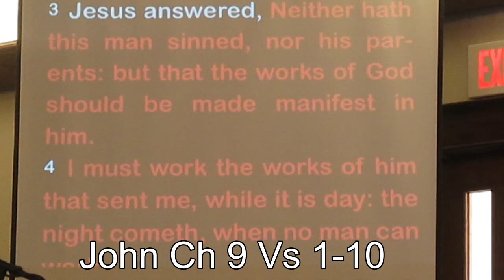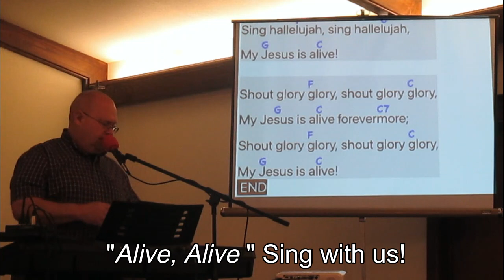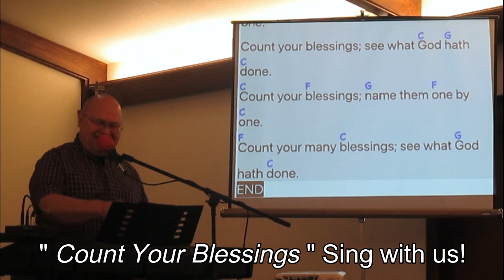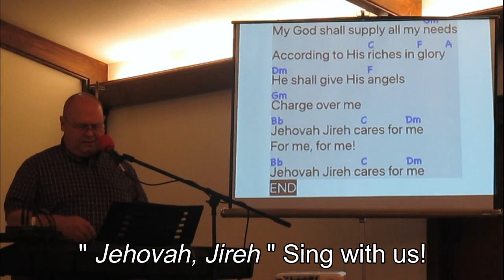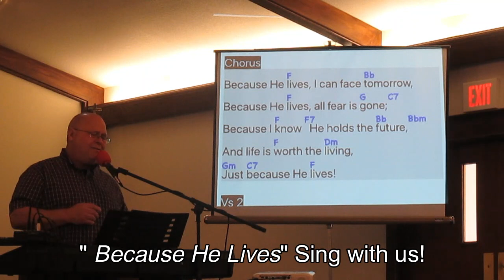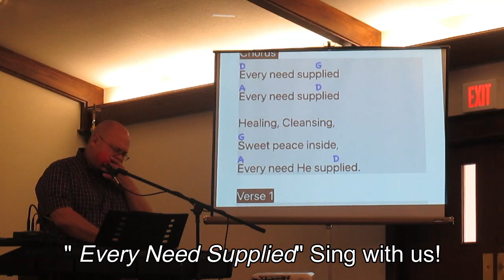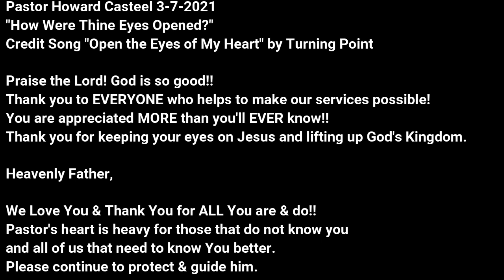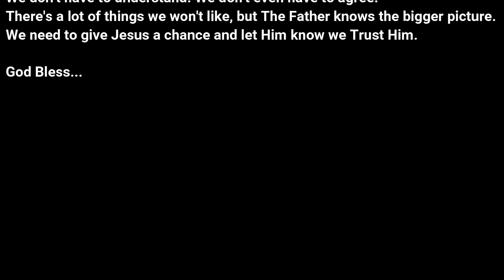How Were Thine Eyes Opened? ~ Pastor Howard Casteel 7-11-2021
Scriptures mentioned include John Ch 9 Vs 1-10.

Includes worship songs: " He Set Me Free", "Alive, Alive", " Count Your Blessings", "God's Wonderful People", "I Wouldn't Take Nothing for my Journey Now", "Lord, I lift Your Name on High", "Because He Lives", "Every Need Supplied",  and the credit song by Turning Point "Open the Eyes of My Heart, Lord"

Annapolis Church of the Nazarene
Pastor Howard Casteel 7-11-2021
"How Were Thine Eyes Opened?"